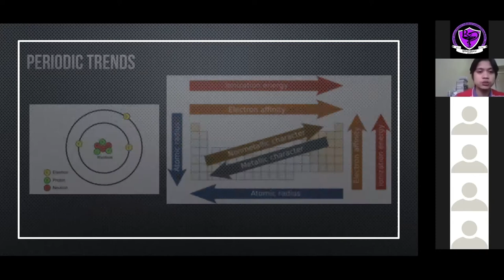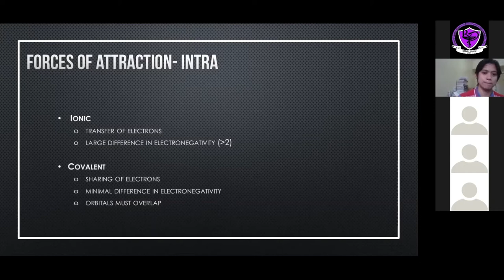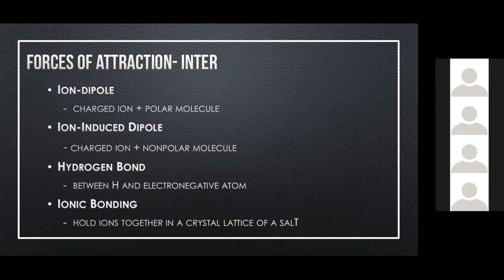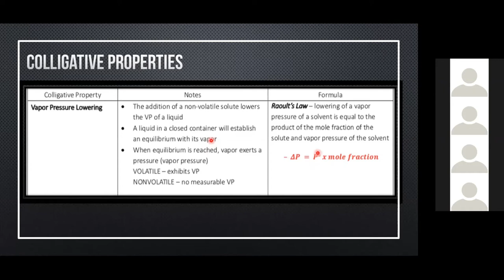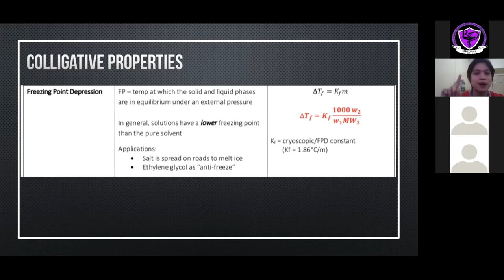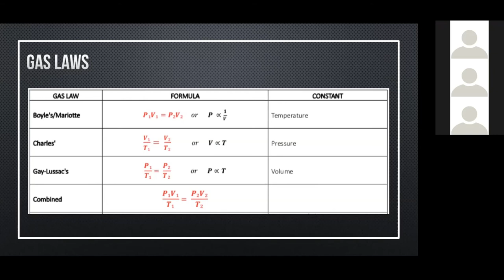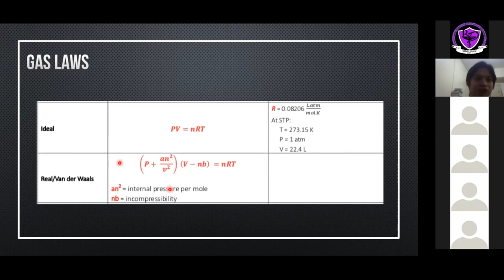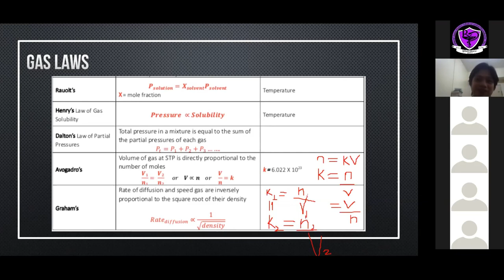Part 2 | General Chemistry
Pharmacy Review
Lecturer: Randy Franz Selim, RPh